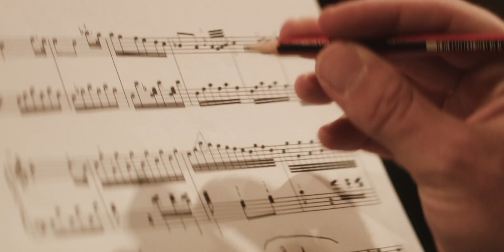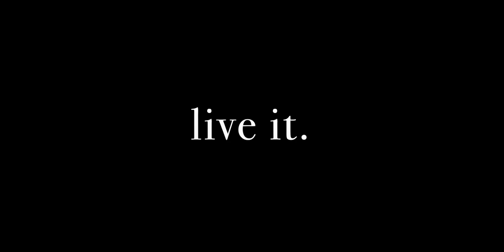live it.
One life, make every second count.